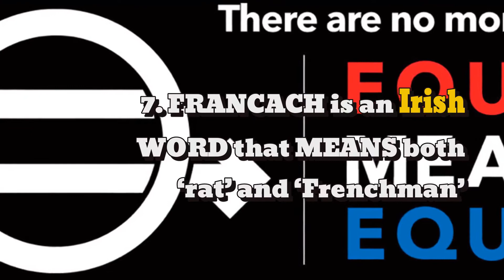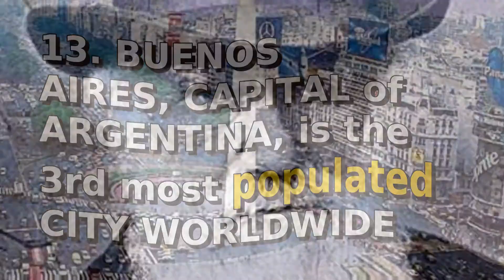Whales mourn their dead? | 15 Mad Facts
Did you know? The temperature of the earth's interior increases by 1 degree every 60 feet down

In this video:
According to a 2013 survey, 3% of Londoners regularly eat in the bath
The world has lost 3% of its forests since 1990
Kleenex tissues were originally used as filters in gas masks
The Earth's atmosphere weighs about 5.5 quadrillion tons
1 in 5 women cut the labels off their clothes to hide the size